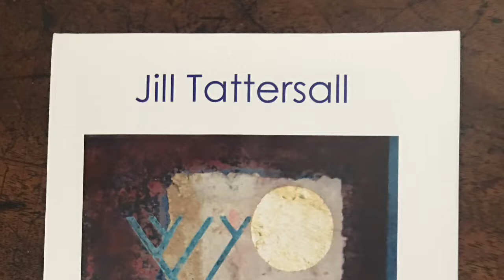Jill Tattersall - Wolf At The Door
Wonderful work on handmade paper by Jill Tattersall opening her home during Artists Open Houses 2018 to show her own and other local artists work